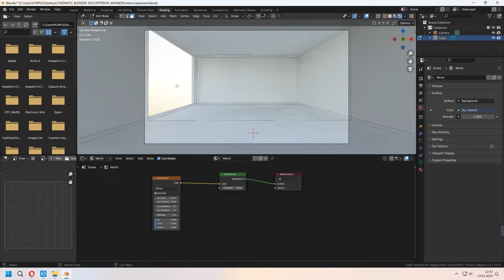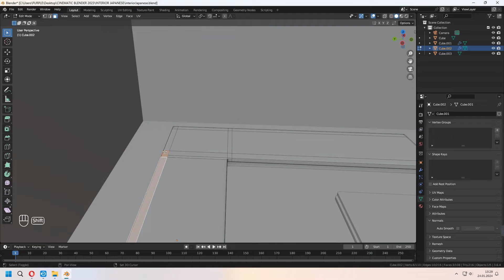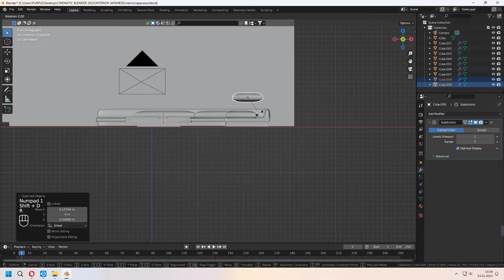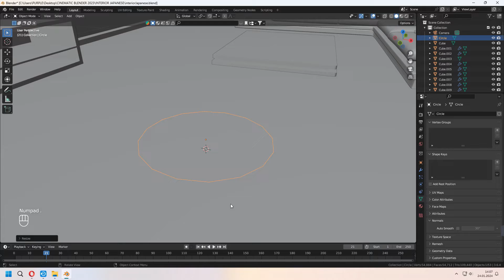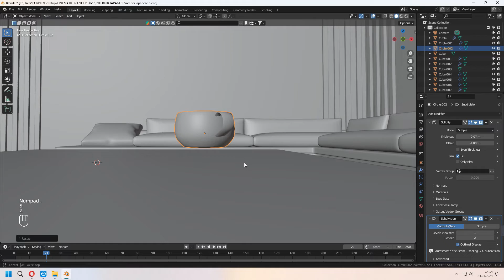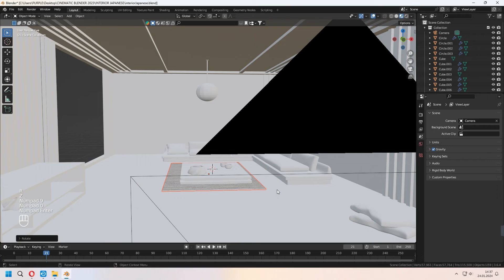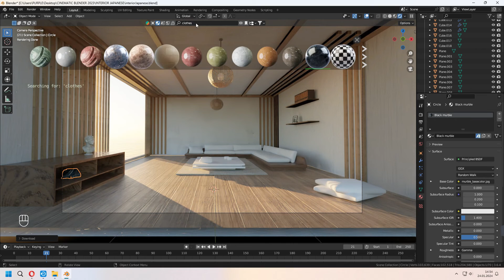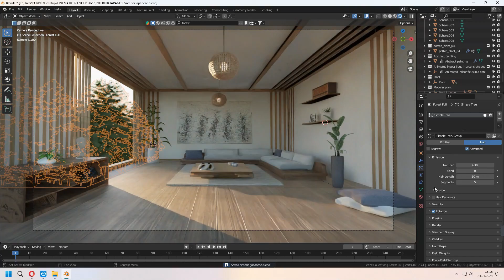How To Make Interior Design in Blender (Quick & Easy) / Free Tutorial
Welcome. In this video we will learn how to make interior design and archviz in Blender easily and detailed explanation.